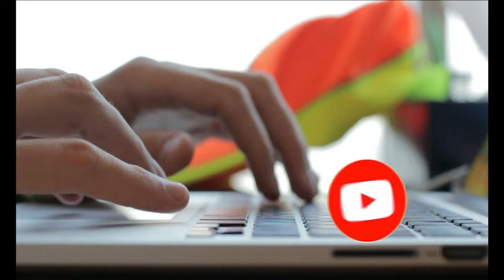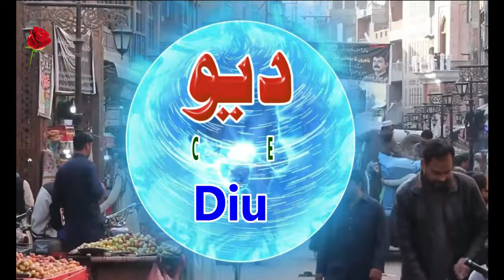Zaton ki Tareekh, 140Y Old Caste History, Caste Dhariwal, Dheermaliya, diu, Dhindsa, Caste System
🔴Zaton ki Tareekh, 140 Years Old 🔴Caste History, 🔴Caste Dhariwal, 🔴Caste Dheermaliya, 🔴Caste diu, 🔴Caste Dhindsa,  🔴Caste System
قرآن پاک کی سورۃ الحجرات میں اللہ تعالیٰ فرماتا ہے کہ ہم نے تم کو ایک مرد اور ایک عورت سے پیدا کیا ہے، پھر تمہاری ذاتیں اور برادریاں بنادیں تاکہ تم ایک دوسرے کو پہچانو، درحقیقت اللہ کے نزدیک تم میں سے زیادہ عزت والا وہ ہے جو تمہارے اندر سب سے زیادہ پرہیزگار ہے، اس آیت کے مطالعہ کے بعد میرے اندر قوم اور برادریوں کی حقیقت اور حسب و نسب معلوم کرنے کا تجسس پیدا ہوا، کھوج لگانے پر معلوم ہوا کہ دور حاضر میں پنجاب میں تقریباً اڑھائی ہزار ذاتیں ہیں، ان کو اگر قدیم تاریخ کے تناظر میں دیکھا جائے تو زمانہ قدیم میں کوئی ذات نہیں تھی، عرب مختلف قبائل میں بٹے ہوئے تھے۔
🔴Caste history in Urdu & Hindi || Zaton Ki Tareekh,  Zatoon Ka Encyclopedia, MyGulab, Interesting Facts About Caste,

 Caste is a form of social stratification characterised by endogamy, hereditary transmission of a style of life which often includes an occupation, ritual status in a hierarchy, and customary social interaction and exclusion based on cultural notions of purity and pollution.

my gulab
my gulab tv
Gulab tv